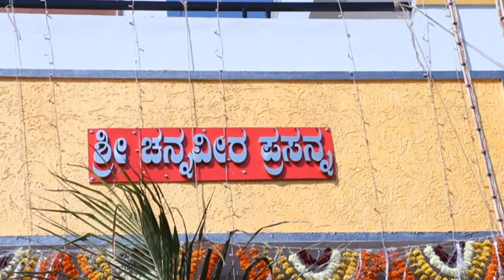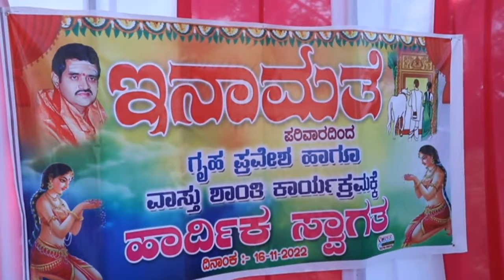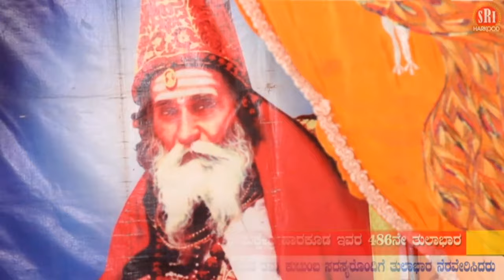ಶ್ರೀ ನಾಗೇಶ ಇನಾಮತೆ ಕದಲಾಬಾದ ಅವರ ನಿವಾಸದಲ್ಲಿ ಹಾರಕೂಡ ಶ್ರೀಗಳ 486ನೆಯ ತುಲಾಭಾರ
ಶ್ರೀ ಚಾನ್ನವಿರ ನಿಲಯ ಗೃಹಪ್ರವೇಶ ಹಾಗೂ ವಾಸ್ತು ಶಾಂತಿ ಕಾರ್ಯಕ್ರಮ